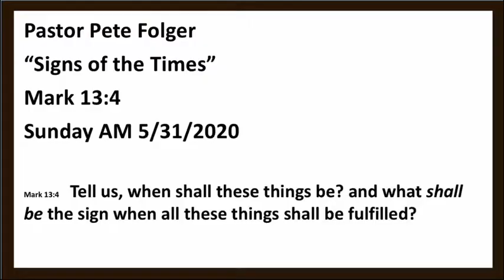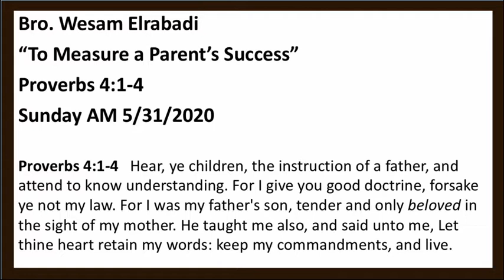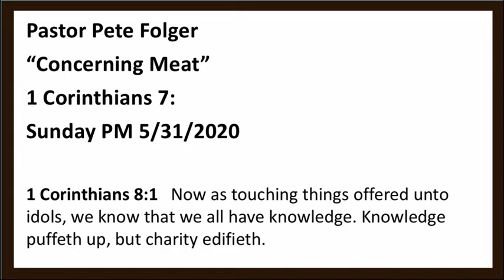Monday Morning Ketchup Episode 7 (LATE)